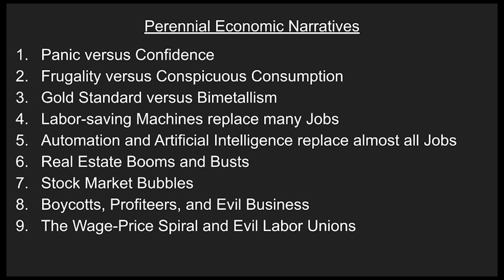Audiobook Chapter 9 - Narrative Economics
Chapter 9: Recurrence and Mutation
Narrative Economics: How Stories Go Viral & Drive Major Economic Events
Robert J. Shiller
Please enjoy this audio recording of the ninth chapter of another fantastic book. It is my pleasure to bring this literature to audiobook format, and I look forward to sharing further.